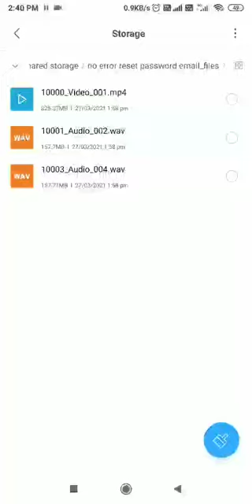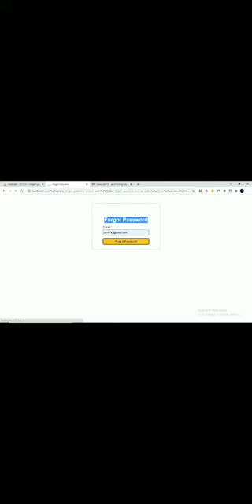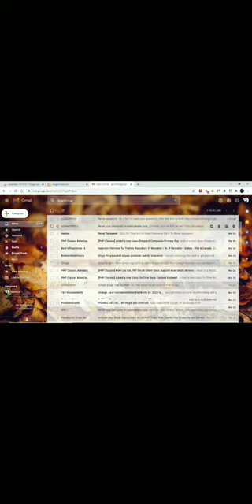Forgot/Reset Password Recovery By Email using PHP and MySQLi Source code @100R #9123425048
Welcome, How to recover a forgotten password by sending email in PHP and MySQLi in Hindi. Forgot password recovery feature is mandatory for the login system. It helps the user to update the account password which they have forgotten. Using forgot password link users can easily reset their account password. In this tutorial, we’ll show you the forgot password recovery process and create a script to implement forgot password email functionality in PHP Login System.